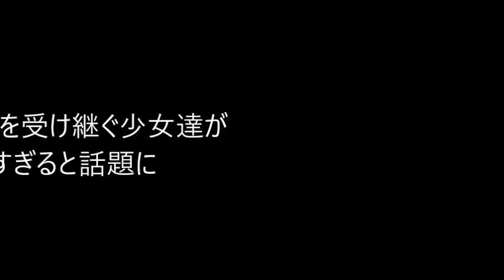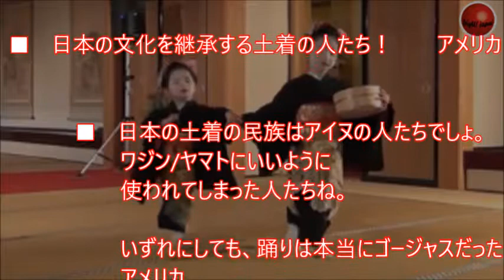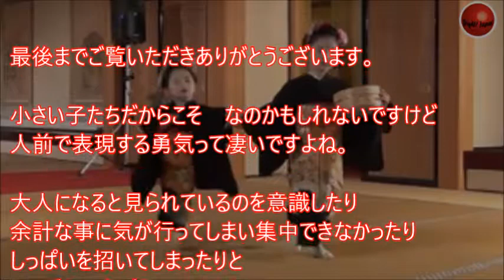【海外の反応】日本の伝統文化を受継ぐ小さな女の子たちに世界が萌え♪外国人たちから感動の声の嵐！親日になっちゃう♪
武道も日本舞踊も昔からある伝統文化を子供たちに引き継ぐって大切ですよね。
最近では参加人数もメッキリ減ってきて頑張っている子供たちは貴重です。

お勧め動画

海外の反応 衝撃!!日本の文化を受け継ぐ小さな女の子たちに外国人が魅了されベタ惚れ!!海外メディアも親日家も大絶賛する日本の宝に萌えキュン!!驚愕!!【すごい日本】

【海外の反応】合成じゃないの？！日本の「田んぼアート」に外国人が驚愕！どうやって作ったのか・・「農作業が楽しくなりそう」

海外の反応 衝撃!!日本の大使の取った行動に外国人達がびっくり仰天!!大使が国民と…?!「ますます親日家になっちゃう！」イラクから感動が殺到!!【すごい日本】

海外の反応 驚愕!!来日した外国人が日本で衝撃を受けることが親日家たちの間で大盛り上がり!!「日本人って…」「日本の文化って…」びっくり仰天!!【すごい日本】

引用元
画像